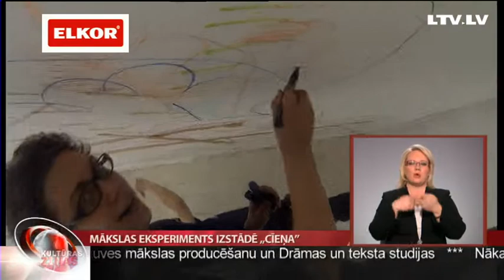Mākslas eksperiments izstādē „cīeņa"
Par mākslu var saukt ne tikai kādu gleznu vai skulptūru, bet arī pašu tapšanas procesu. No šodienas izstāžu zālē Arsenāls ir aplūkojami darbi, kuru vērtība ir tieši to radīšanas veids. Izstāde ar nosaukumu „cīeņa" trīs jauno mākslinieku veikums, kas tapis Arsenāla Radošajā darbnīcā.